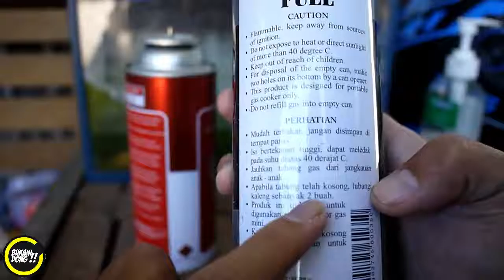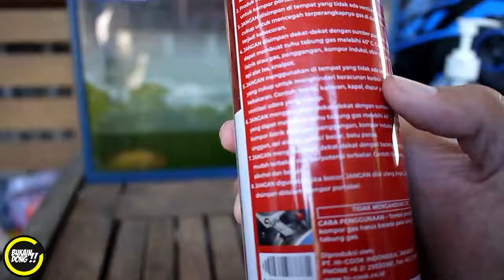apa jadinya kalau tabung gas dibelah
apa jadinya kalau tabung gas dibelah. ini adalah pengalaman unik tonton ya